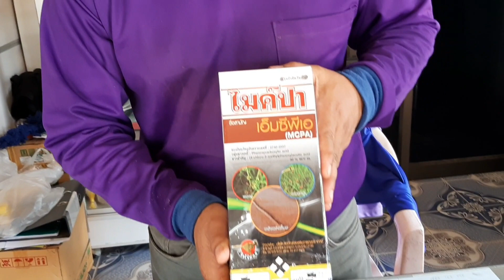EP.1 การกำจัด....กกขนาด หญ้าหัวขอด โดย...ข้าวไม่แดง ไม่บัด ไม่งัน และ ไม่ตาย 💚